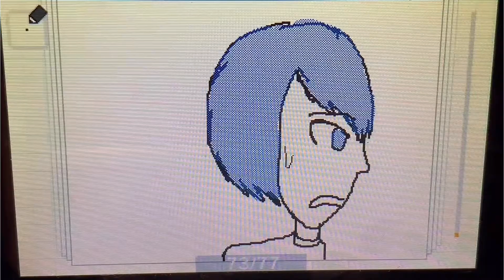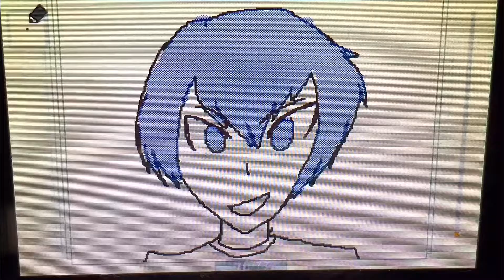無言の食事の邪魔をされてどこまで耐えれるか？！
ヤバい奴の必殺技！！ｵｪｪｪｪ‼︎